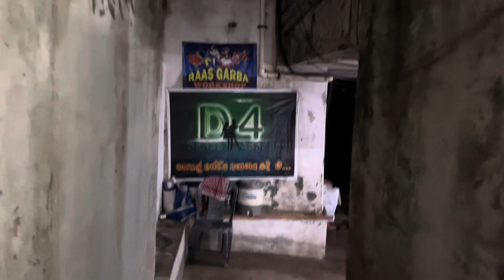Day 8 Navratri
Maja Aa gaya 👍